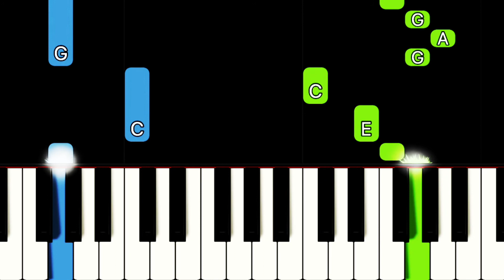Are you sleeping (Brother John)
Learn how to play Are you sleeping (Brother John) with this tutorial version for piano!
Come with requests of songs and I'll try and upload as soon as possible!